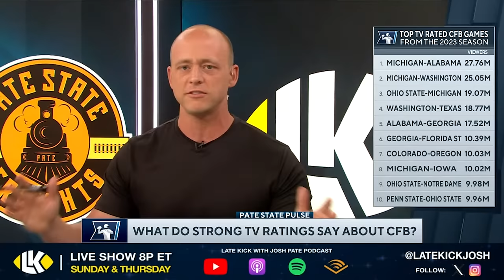Josh Pate On College Football TV Ratings (Late Kick Cut)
College Football tv ratings are always a popular topic, but are they being interpreted the wrong way? On Late Kick Live Ep 492 Josh Pate discussed the biggest misconceptions about high tv ratings for College Football and what they do or don't say about decisions being made around the sport. Let us know what you think in the comments below and be sure to SUBSCRIBE to the channel and CLICK THE BELL for notifications as we bring you multiple live shows per week!